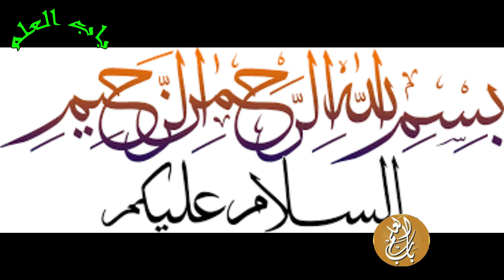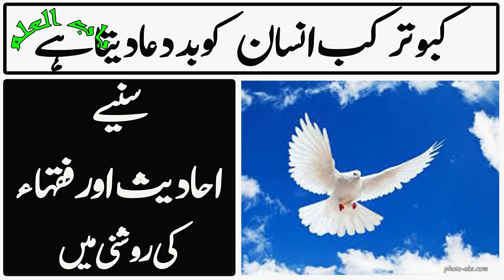Ghr Main Kabotar Rakhna Kaisa Hai? | Kabotar Bad Dua Kab Deta Hai || Hazrat Ali (AS) ka farman